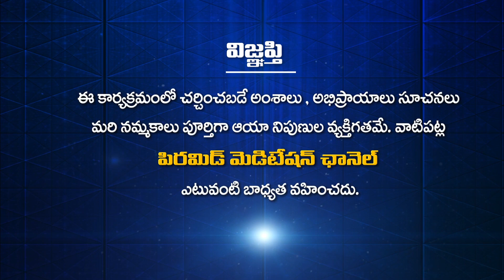సీత స్వయంవరం అనంతరం మిథిలలో జరిగిన సంఘటన! VandeRushiParamparam E 75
సీత స్వయంవరం అనంతరం మిథిలలో జరిగిన సంఘటన! | Sita Swayamvaram Ananataram Mithilalo Jarigina Sanghatana! | The incident that happened in Mithi after Sita Swayamvaram! | Vande Rushi Paramparam Ep 75 | Brahmasri Nukala Prabhaka Sharma VandeRushiParamparam E 75